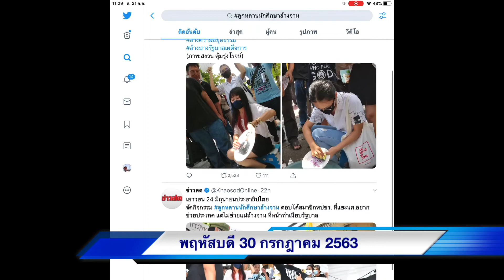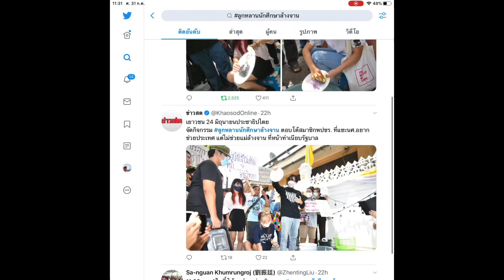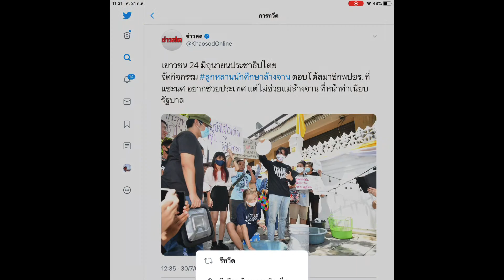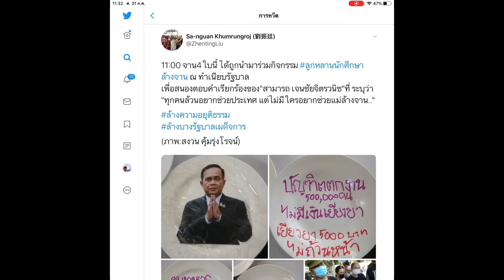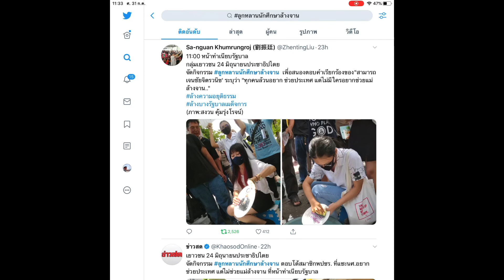เยาวชน 24 มิถุนายนประชาธิปไตย จัดกิจกรรม ล้างจาน หน้าทำเนียบรัฐบาลโต้ สามารถ เจนชัยจิตรวนิช พปชร.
เยาวชน 24 มิถุนายนประชาธิปไตย จัดกิจกรรม ล้างจาน หน้าทำเนียบรัฐบาลโต้ สามารถ เจนชัยจิตรวนิช พลังประชารัฐ